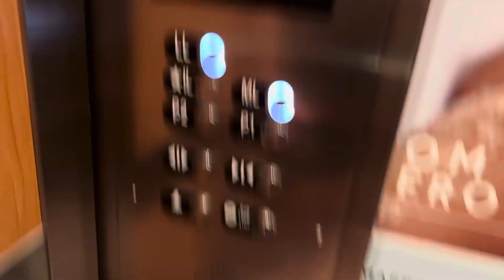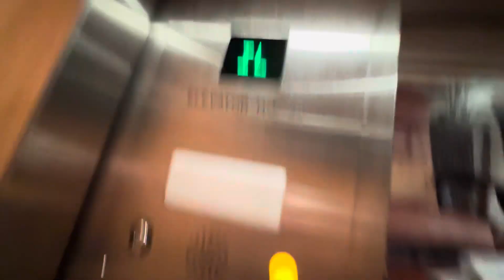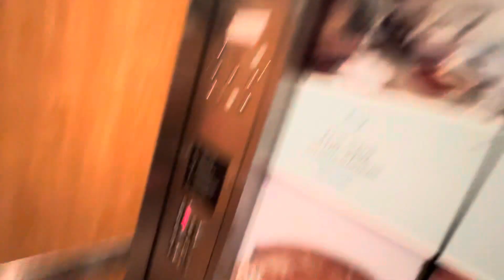Otis Traction Parking Elevators @ The Marriott Marquis, Downtown Atlanta, GA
IMO it’s rare to see an elevator running at 250 FPM for 5 floors. I think they run pretty fast.

TECH SPECS:
Brand: Otis
Model: Series 2
Year Modernized: ???
Drive: Bottom Drive Traction
Speed: 250 FPM
# of floors served: 5 (P2, P1, IL, ML, LL)
Fixtures/Call buttons: Otis Pop Out
LED of fixtures: Red/Green
Chimes: Otis
Floor passing chime: Otis Beep
Indicator: Series 2 PI
Voice: None
Lanterns: ??? (replaced)